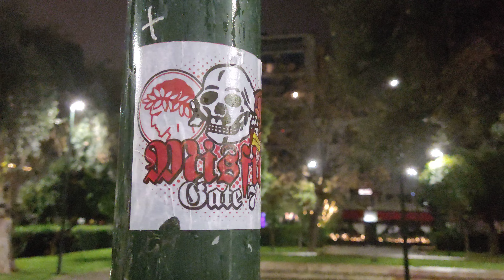ΔΑΦΝΟΣΤΕΦΑΝΩΜΕΝΟΣ ΝΕΚΡΟΚΕΦΑΛΗ ΜΠΑΛΑ ΠΟΔΟΣΦΑΙΡΟΥ ΚΑΠΝΟΓΟΝΑ - MISFITS GATE 7 OLYMPIAKOS STICKER